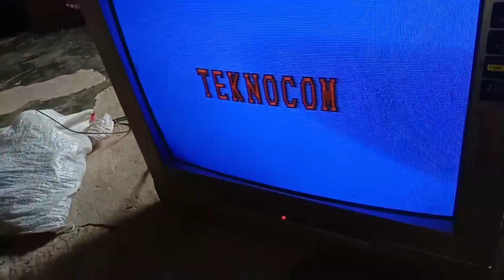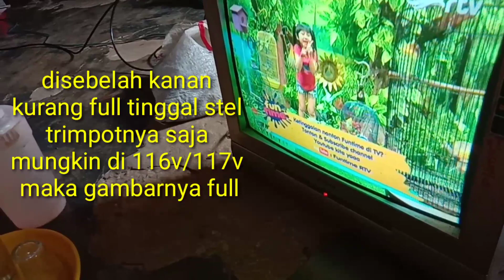service tv China mati total tegangan B+ nol volt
Kali ini saya service tv digitec rasa China karena mesinnya sudah diganti dengan tv universal dengan kerusakan mati total karena habis disambar petir dan sudah lumayan banyak komponen yang diperiksa dan terdeteksi rusak namun masih juga tv belum mau hidup tegangan B+ tetap nol ,transistor horizontal di cek aman2x saja dan instink menyatakan kerusakan pasti pada area power regulator dan setelah  diubek-ubek dan bergelut  agak lama akhirnya di ketahuilah penyebabnya kenapa  B+ tegangannya nggak mau keluar. Nah ikuti terus videonya ya teman2x biar bisa tahu apa penyebabnya